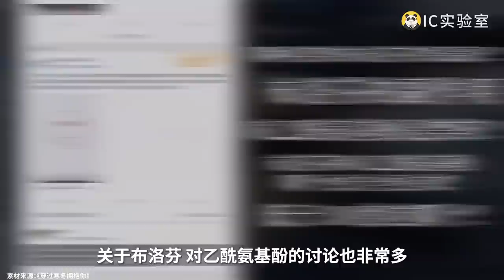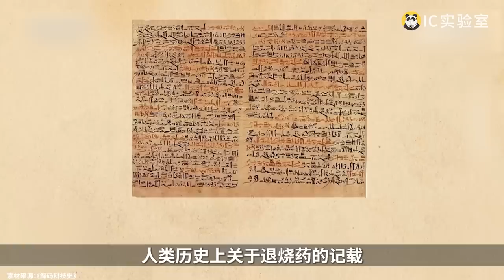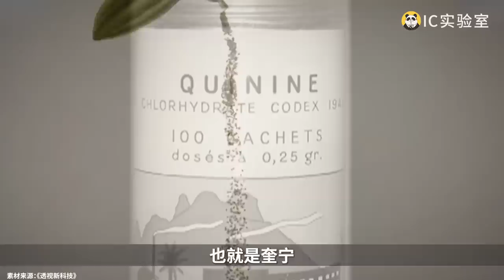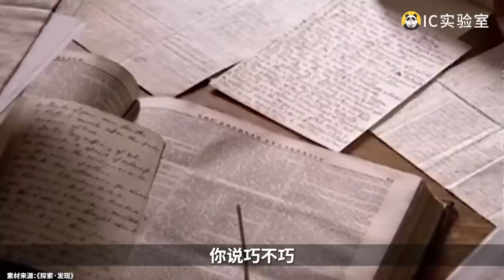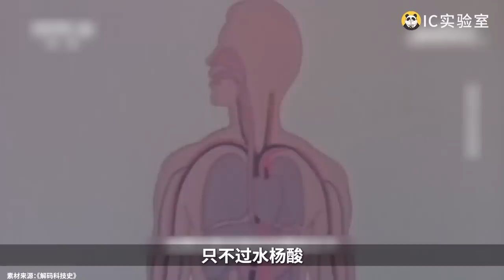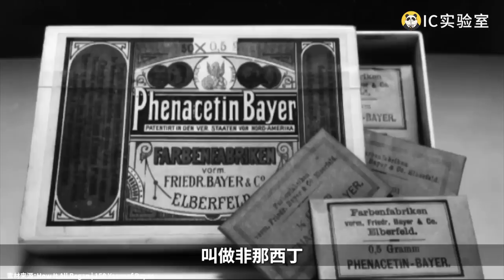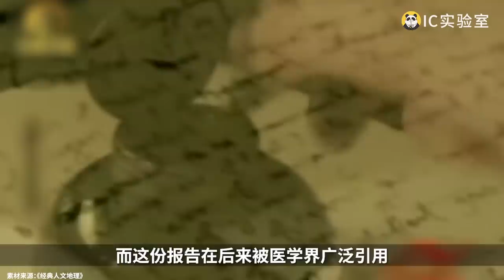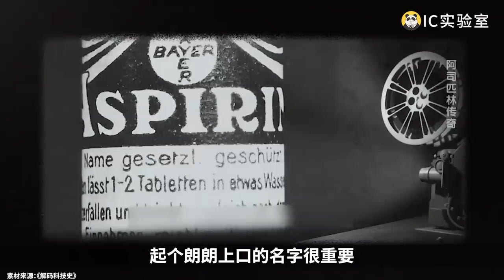放血吃树皮干尸，退烧治病曾有多离谱？阿司匹林百年传奇史（上）- IC实验室出品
在退烧药发明之前，古人都吃什么来退烧治病？阿司匹林，诞生于一代代科学家前赴后继的研究，但它的起点，却来自一个“意外”。

本视频不构成用药建议。